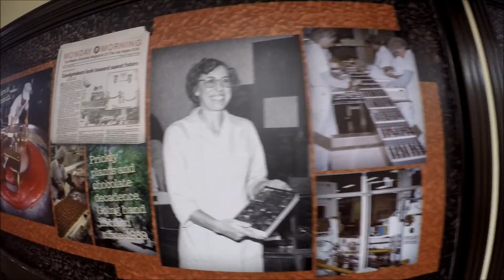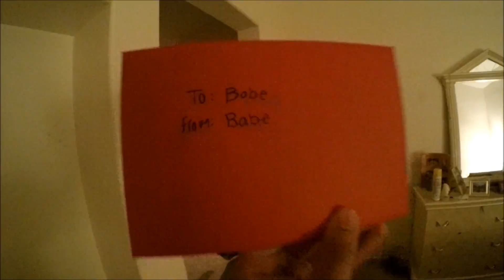Holiday Festivites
Follow @FitnessElites on Twitter//Instagram//Youtube